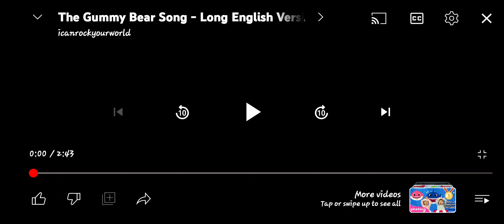March 1, 2024